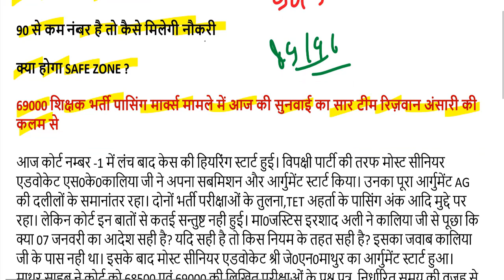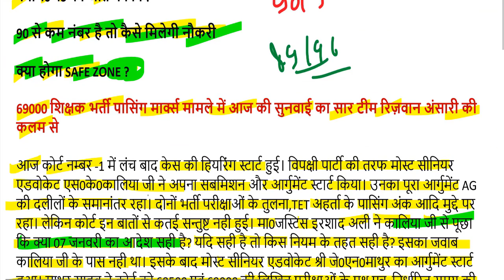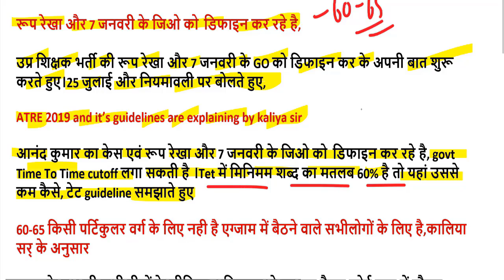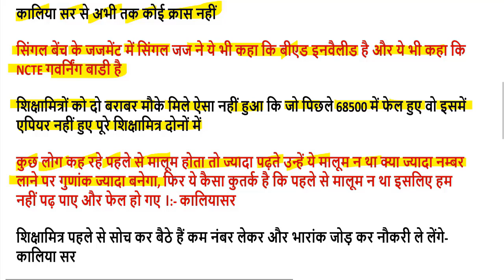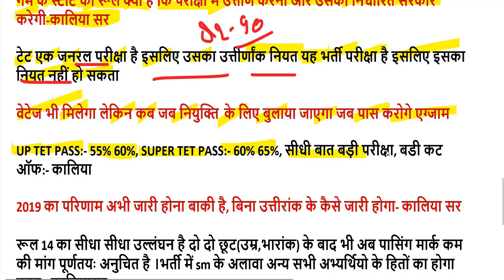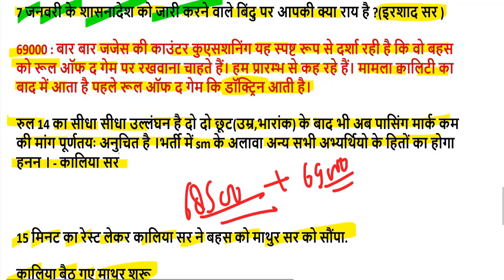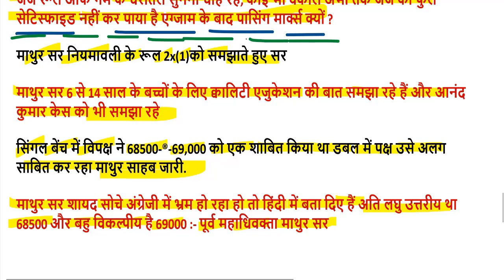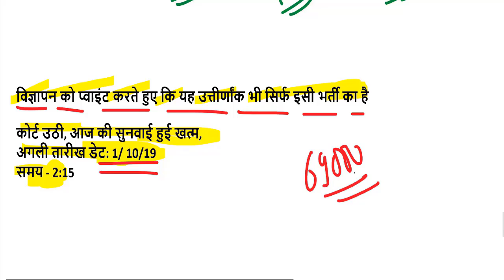69000 shikshak bharti latest news today /sm vs btc, b.ed 2019 legal team stet cut off